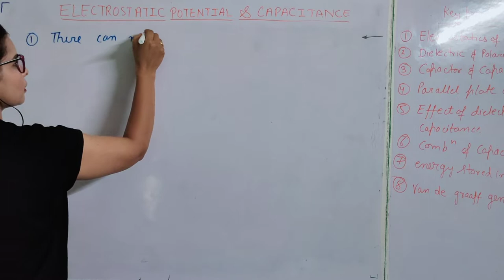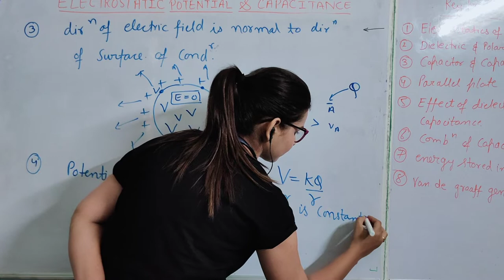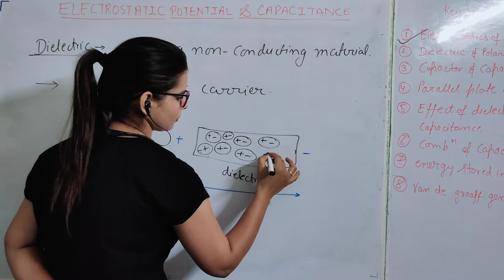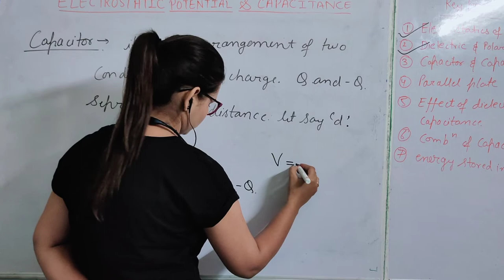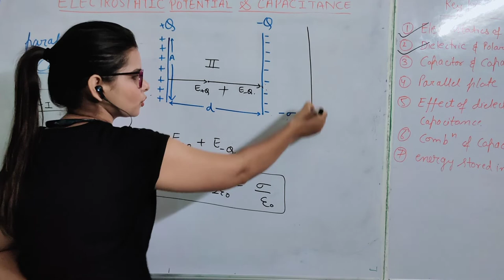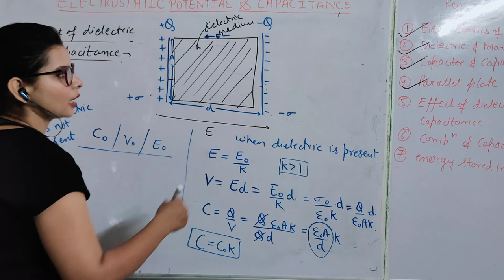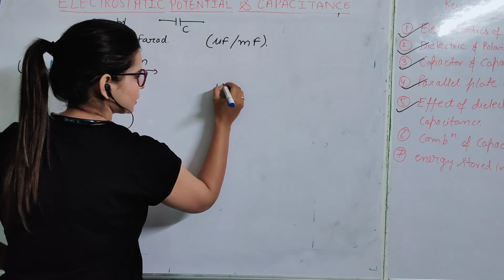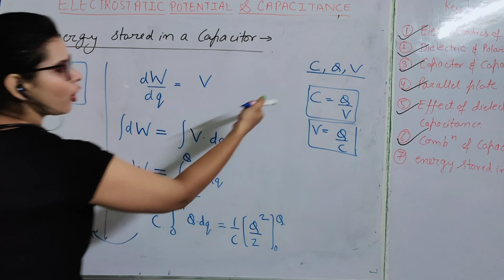NCERT CLASS 12 PHYSICS CHAPTER-2(CAPACITOR AND CAPACITANCES) BY NITU MA'AM